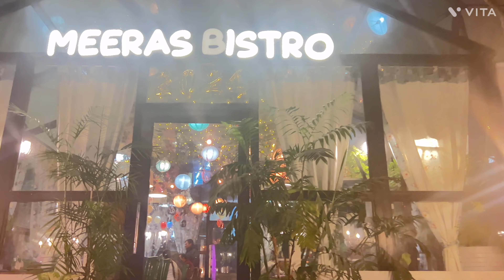NANHE MUNNE AUR MAUSI SE MILE